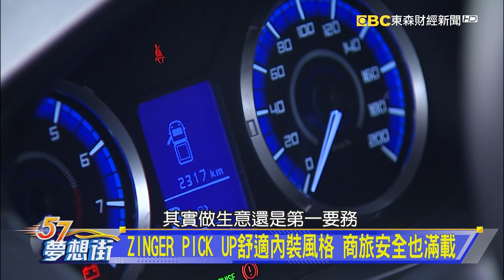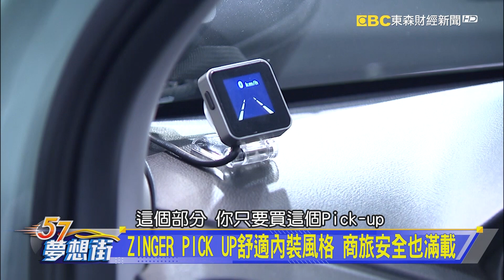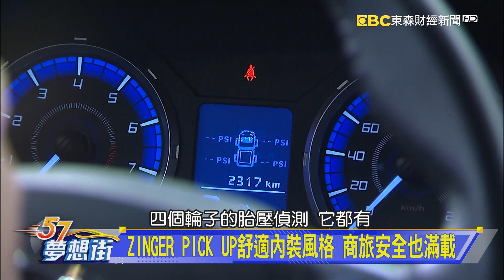ZINGER PICK UP舒適內裝風格 商旅安全也滿載《@57DreamSt 預約你的夢想 精華篇》20211027 李冠儀 龐德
ZINGER PICK UP舒適內裝風格 商旅安全也滿載